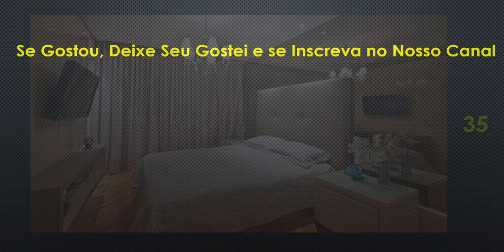QUARTO DE CASAL PEQUENO e DECORADO | 35 IDEIAS DE QUARTOS DE CASAL DO SIMPLES ATÉ O MAIS MODERNO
Quarto de casal Pequeno - Está procurando por um quarto de casal pequeno com guarda roupa com um toque todo especial para colocar em sua casa. Então veja essas 35 ideias de quarto de casal decorado que colocamos para vocês e que fazem o maior sucesso.

Quarto de Casal Planejado e Decorado

Muitas vezes o espaço que nós temos em nossa casa é pequeno por isso é muito importante que tenhamos os móveis bem distribuídos em um ambiente pequeno,  pensando nisso colocamos muitos modelos de quarto de casal planejado e decorado para que você possa se inspirar e quem sabe fazer uma dessas ideias de quartos de casal  decorados o apartamento ou em sua casa seja ela casa de um piso ou casa de dois pisos de um quarto de 2 quartos em fim,  você pode utilizar essas ideias em qualquer tipo de ambiente.

Quarto de Casal Simples - Quartos Lindos e Simples

Quarto de casal decoração -  Colocamos também algumas ideias de quartos de casal simples mas bem bonitos com uma decoração de quarto com banheiro ou closet bem especial que você pode estar utilizando em seu ambiente, caso você não queira gastar muito e quer fazer um quarto de casal barato pode utilizar uma dessas ideias que tem um custo bem em conta.

Quartos de Casal Modernos

Colocamos também quartos de casal de luxo com espelhos quartos de casal modernos com papel de parede para que você também veja ideias que possam agregar no projeto do seu quarto.

Quarto de casal apartamento pequeno - Alguns desses exemplos de quarto de casal para apartamento pequeno são ótimos como exemplo de como você pode distribuir os móveis e caprichar na decoração para um apartamento pequeno. Inserimos muitas fotos de quartos de casal pequenos para apartamentos bem decorados com um toque todo especial. Acompanhe!